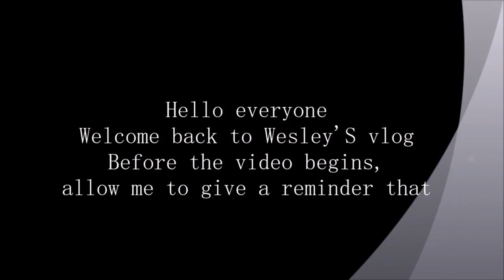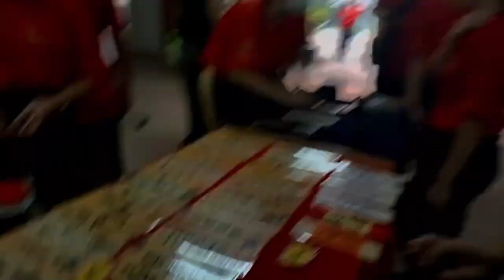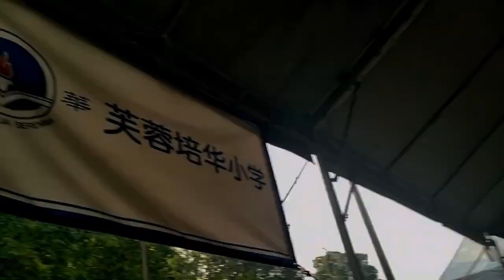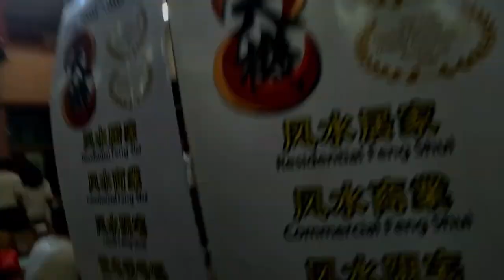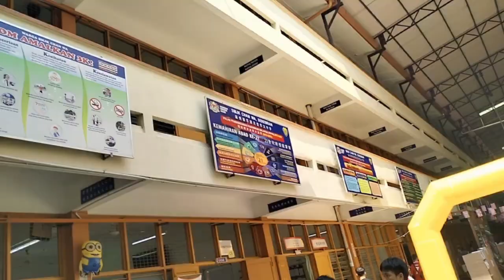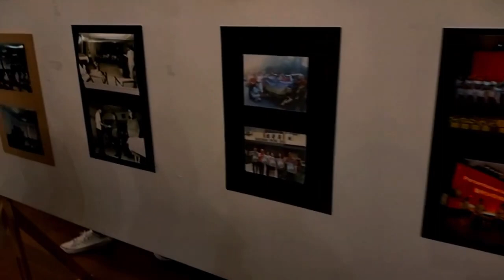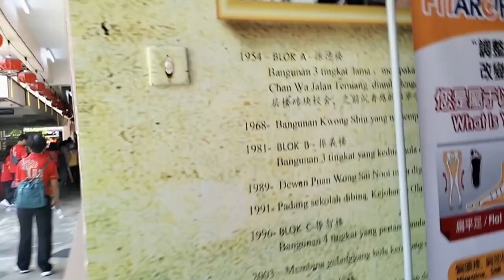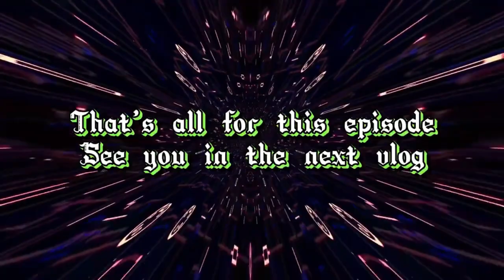Karnival Jualan Amal SMJK Chan Wa , Temiang 2023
Sejurus selepas program yang diadakan di sekolah rendah, terdapat satu lagi program yang dijalankan di sekolah menengah. Maka untuk video kali ini, program yang diadakan adalah Karnival Jualan Amal sempena Ulang Tahun ke-100 bagi sekolah menengah ini. Sama seperti program pada sekolah rendah masa itu, Selain dapat bertemu kembali dengan kawan-kawan lama, malah kita mampu mengenang kembali zaman persekolahan yang tidak dapat dilupakan. Program ini bukan sahaja ada persembahan, malah ada pameran serta gerai jualan,. Sekian itu sahaja untuk video kali ini.

Immediately after the event held in primary school, there is another event that is conducted in high school. So for this video, this event was held at the Charity Sales Carnival in conjunction with the 100th Anniversary of the secondary school. Just like the program in primary school at that time, in addition to being able to reunite with old friends, we can even relive the memorable school days. The program has not only performances, but also exhibitions and sales stalls,. That's all for the video this time.

chapters according to timestamps:
00:00 Intro
00:33 Arrival at secondary school
01:12 Entering the school
01:43 First round guest arrival
01:59 Continue the journey
02:40 Go to canteen
04:48 Entering various of food stalls
04:57 First area
06:38 Second area and also main area
09:54 Back to canteen
10:55 Going through some classrooms
11:56 Back to main gates
12:28 Main guest arrival with lion dance
13:24 24 festivals drums performance
13:59 inauguration ceremony
14:45 Hanging around for round 2
16:24 Entering the main hall
18:18 montage and performances
22:26 aftermath
27:31 Taking some pictures before leaving the event venue
28:26 conclusion
30:05 ending